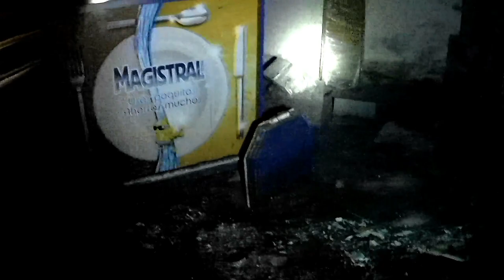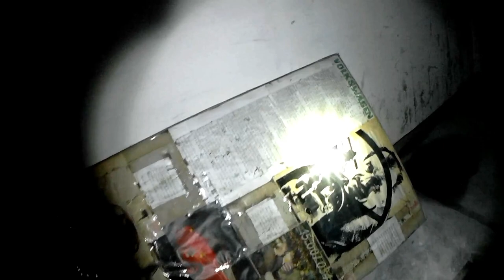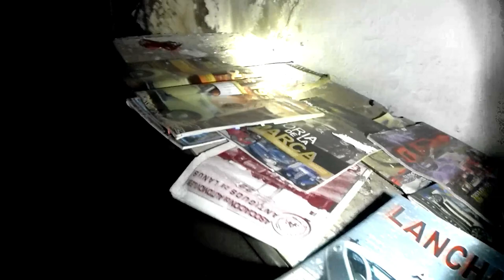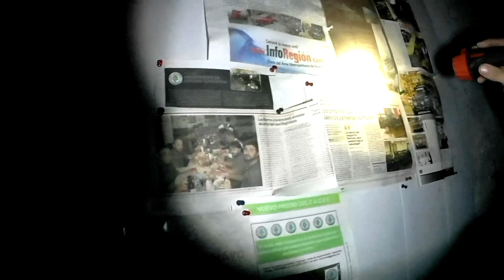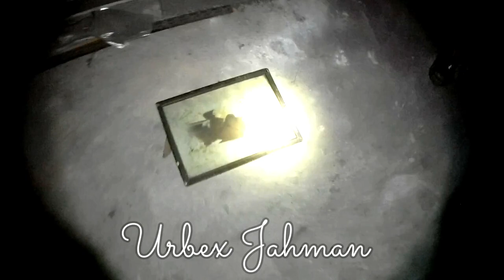FABRICA MUSEO ABANDONADA EXPLORACION NOCTURNA URBEX - LUGARES ABANDONADOS ARGENTINA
Muy buenas amigo de las exploraciones urbanas hoy les comparto una FABRICA  ABANDONADA nos metemos de NOCHE  a las 22:30. quiero contarles que esta fue una de las exploraciones mas peligrosas que me toco vivir, la adrenalina al 100%, nos sabíamos donde nos estábamos metiendo, estaba todo muy oscuro, y metro a metro era descubrir el lugar...
en esta oportunidad fui acompañado de mi amigo Urbex Wally..
espero les guste este tipo de contenido ya que lo hacemos con esmero y le mostramos a la gente una exploración urbana pura..sin mentiras y dejando los recorridos lo mas completo y pudiendo ver todo como en primera persona...es increíble este sitio, lo único que se borraron fueron las parte que no se veía nada o muy oscura,los audios fuero subido de tonos, ya que hablábamos bajito porque no sabíamos si estábamos solos...

SALUDO A TODOS LOS SUSCRITORES QUE SE FUERON SUMANDO A ESTA GRAN FAMILIA URBEX JAHMAN.

TE HACEN SENTIR COMO QUE VOS MISMO LAS ESTAS RECORRIENDO...